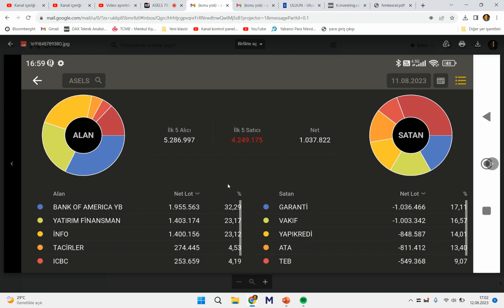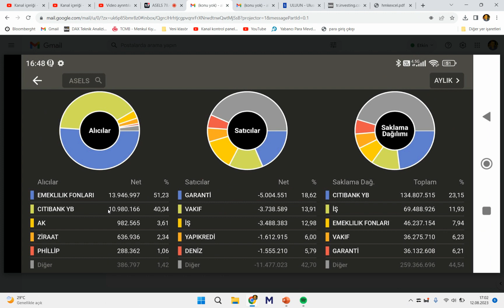ASELS HİSSE TEKNİK ANALİZİ bist100 xu100 borsa hisse ağustos 2023